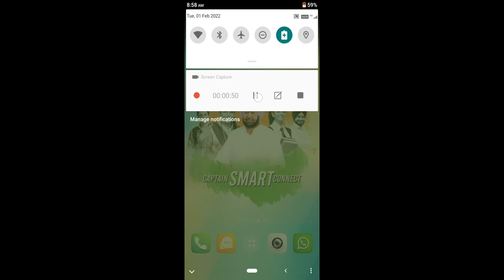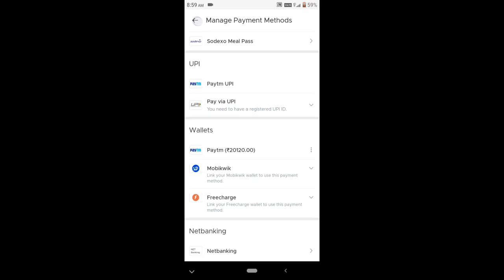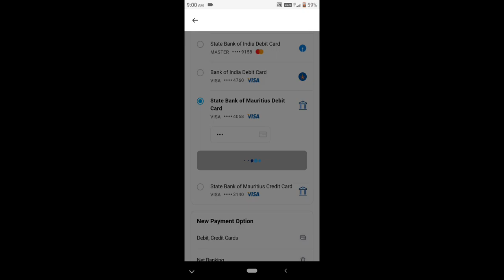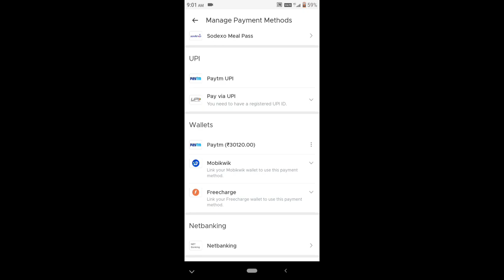Credit card To bank account money transfer Free//Credit Card To Paytm money transfer free All Apply.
hello